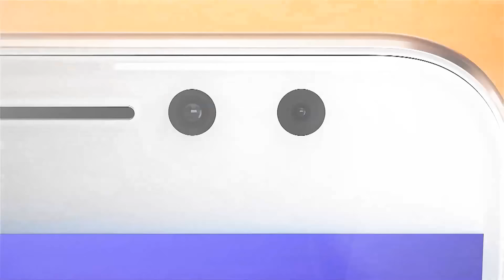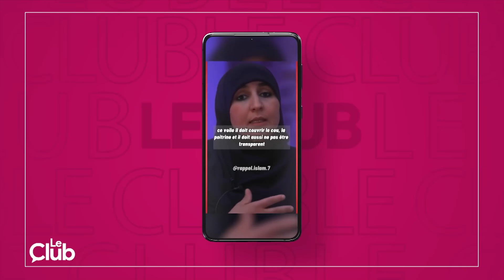LE CLUB | J'ai choisi de porter le voile